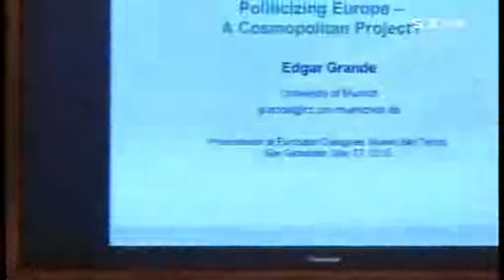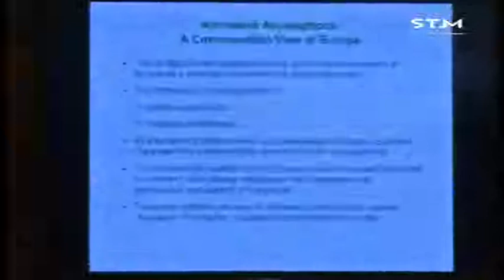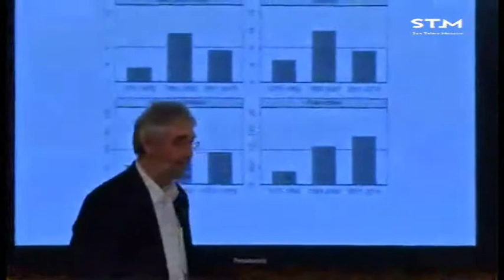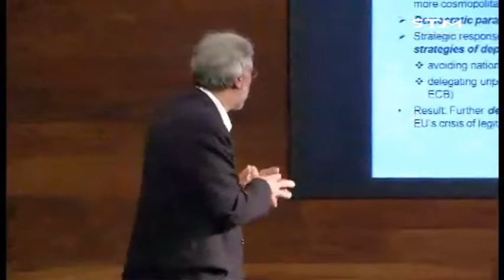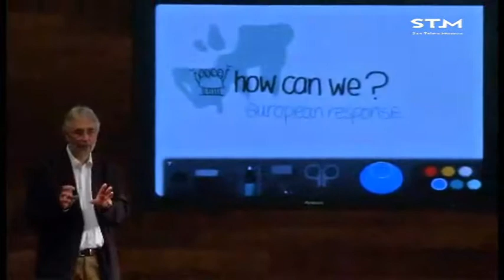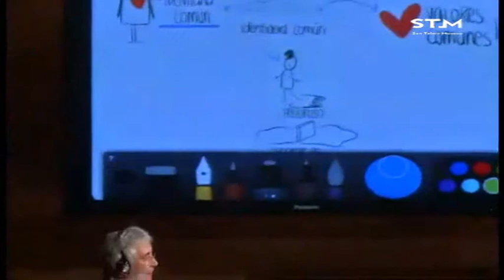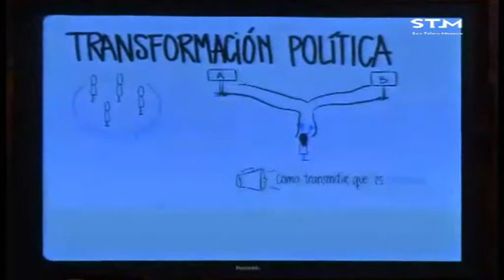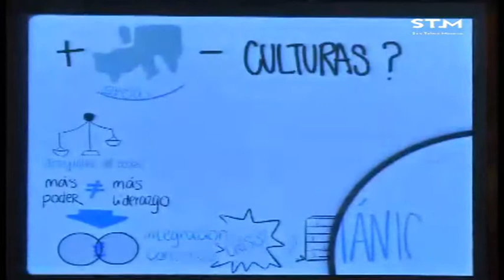Edgar Grande / The politization of Europe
Hitzaldia 2015eko maiatzaren 27an izan zen San Telmo Museoan “Europar elkarrizketak” zikloaren barnean. Parte-hartzaileak Daniel Innerarity eta Edgar Grande izan ziren.